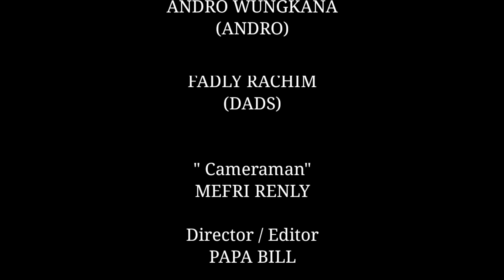95 JT. BAYAR JASA TEMPAT PIJAT ++ || PENANGKAPAN PELAKU KASUS PENGGELAPAN DANA PERUSAHAAN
TERIMA KASIH YANG MASIH SUPORT CHANNEL INI

VIDEO INI ADALAH VIDEO KASUS PENANGKAPAN PELAKU TINDAK PIDANA PENGGELAPAN DANA PERUSAHAAN

MENANGGAPI DARI LAPORAN SUATU PERUSAHAAN DI KELURAHAN RANOMUIY KECAMATAN PAAL 2
KAMI TIM RESMOB POLSEK TIKALA LANGSUNG BERGERAK DAN MENGAMANKAN PELAKU YANG BERADA DI SALAH SATU RUMAH KOST YANG BERADA DI KELURAHAN MALALAYANG
DAN KAMI LANGSUNG MENGGIRING PELAKU KE MAKO POLSEK TIKALA DAN PELAKU SEGERA DI PROSES DEMGAN HUKUM YANG BERLAKU

TERIMA KASIH ..
TETAP SUPORT CHANNEL KAMI, DENGAN

KotaManado CF